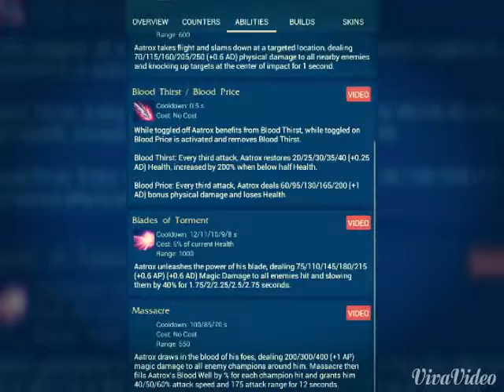League Of Legends] Champion spotlight] Aatrox Top]